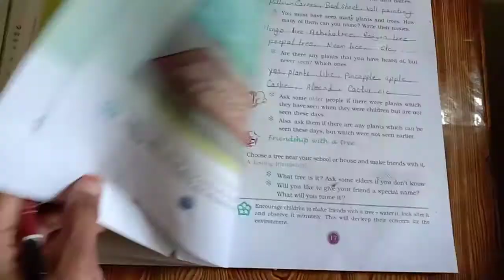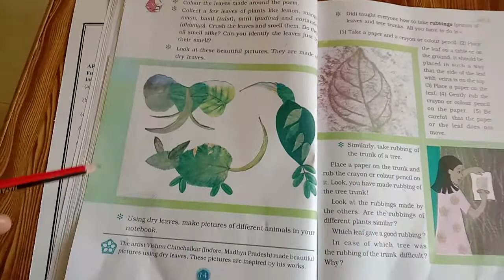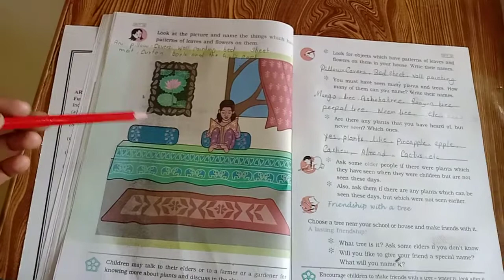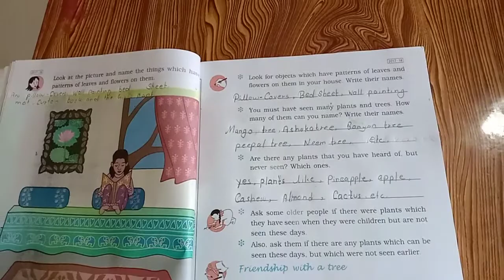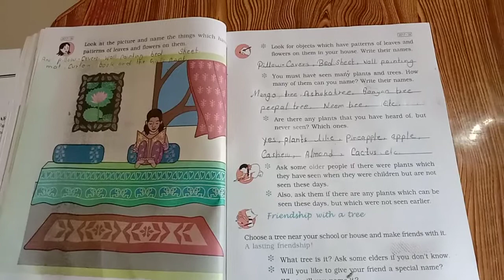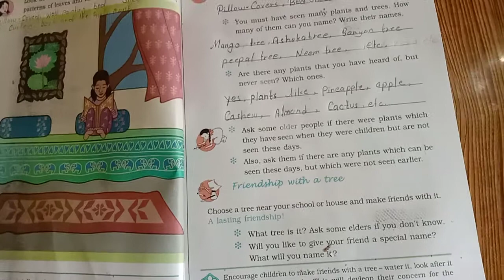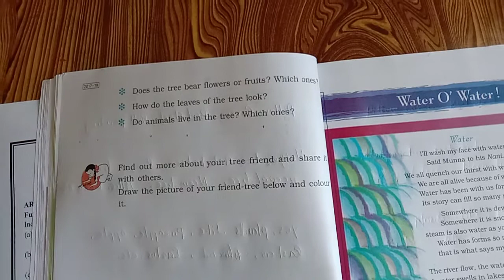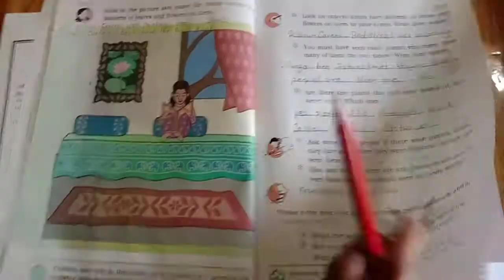Class 3rd Evs chapter 2 ( part-2)